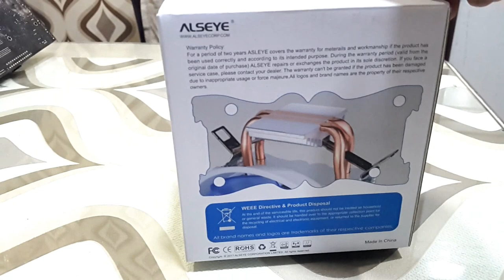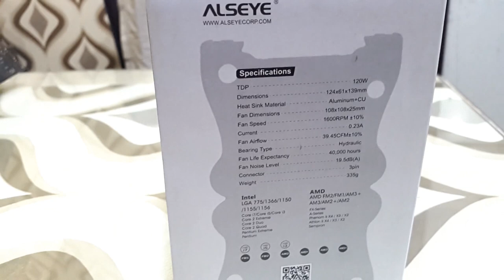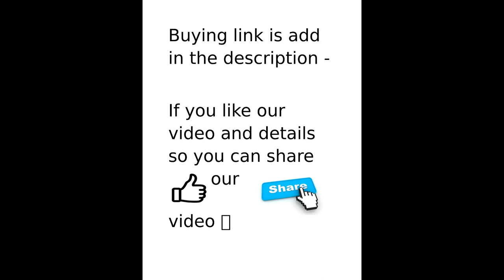UNBOXING BBC ALSEYE CPU COOLER Aurora 120T HIGH QUALITY CPU COOLER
HIGHER QUALITY OF PRODUCT WILL MAKE YOU DIFFERENT THEN OTHERS

THANKS